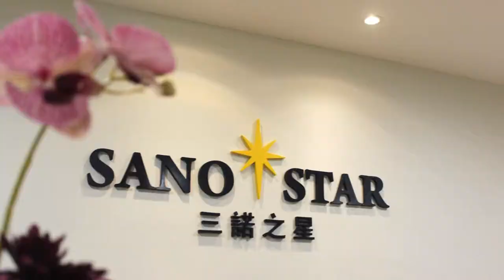两小时内学会和胃胀气&消化不良说拜拜~ 【全马首堂DIY全健康实习班】[HD]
【全马首堂DIY全健康实习班】

​# 一场绝对值回票价的全方位DIY健康工作坊​！

如果可以在两小时内轻松学会《全方位DIY肠胃保养法》，从精华理论，到一对一练习、针对性的运动、食疗、免费肠胃检测、获赠去除胀气的【Wind Oil】等，您愿不愿意try一下？

# DIY易学有趣有效

DIY最大好处是：一人学会，全家受用。在无药物无副作用的情况下，24/7照顾自己和家人的肠胃健康，不必再受胀气便秘等的困扰。而这也是 Lemon Wellness Club 的初衷，希望可以和大家一起DIY健康，一家大小开心无病痛~

RM138 【非会员】
RM98 【会员】

*Register member now to enjoy RM40 off, membership is FREE!*